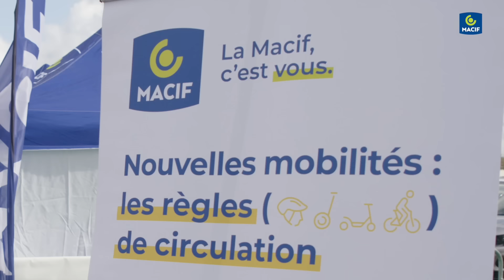#6 Tyler au Mans - Ils sont fous ces mutualistes ! | MACIF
Pour ce sixième épisode, Tyler rencontre Jean-Luc au Mans qui va nous parler de cyclisme, de prévention pour les nouvelles mobilités et de rillettes !
Tyler, un cow-boy non-solitaire, a quitté son Texas natal pour découvrir la France. Au cours de son road-trip, il fait la connaissance des délégués de sociétaires Macif.
Suivez les aventures du Texan attachant !

➽ Qui sommes-nous ?

➽ Qui sommes-nous ?